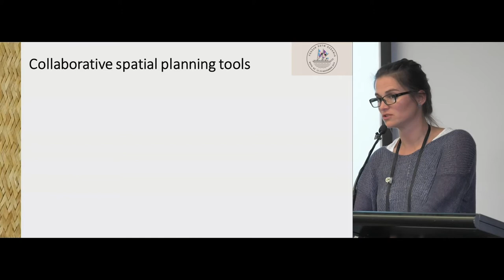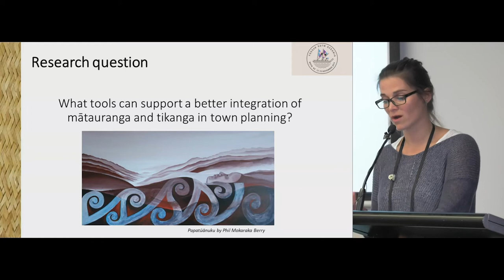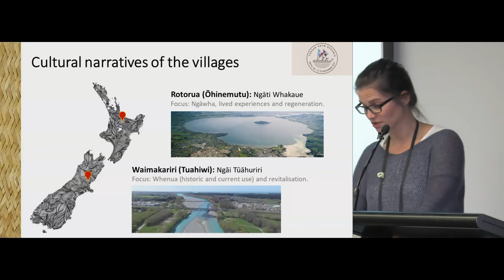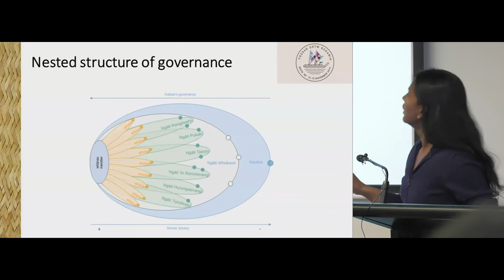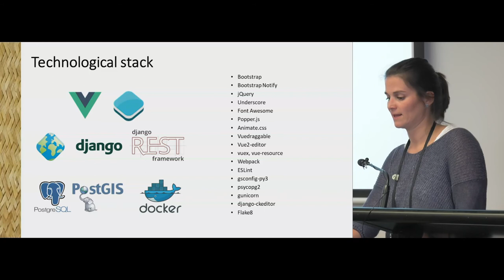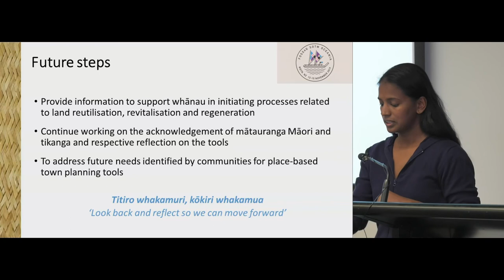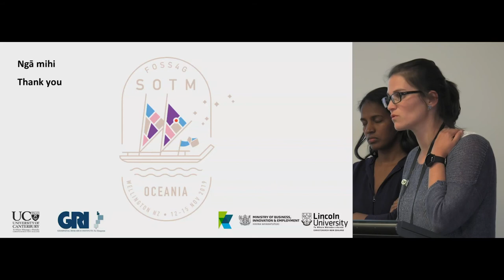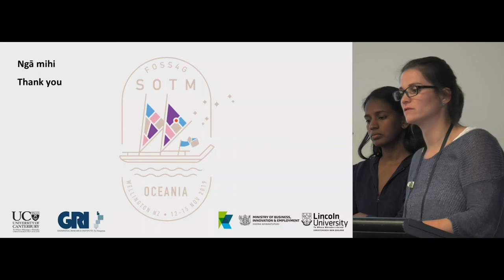Inês Falcão and Sharmila Savarimuthu - Map-based tools for Māori communities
Inês and Sharmila's talk was the third talk in the "FOSS4G in Our Communities" session at FOSS4G SotM Oceania 2019, organised by OSGeo Oceania and held at The National Library in Wellington, New Zealand from November 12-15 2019.